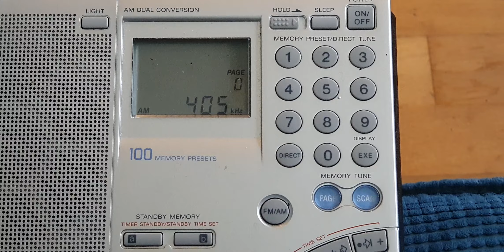Leeds Bradford Airport (LBA) Non Directional Beacon. 405Khz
Whilst on Holiday in Yorkshire I picked up the Leeds Bradford Airport Non directional Beacon on the Sony ICF-SW7600GR. First time I've picked up a NDB!

From Wikipedia:

A non-directional beacon (NDB) or non-directional radio beacon is a radio beacon which does not include inherent directional information. Radio beacons are radio transmitter at a known location, used as an aviation or marine navigatioal aid. NDB are in contrast to directional radio beacons and other navigational aids, such as low frequency radio range VHF omnidirectional range (VOR) and tactical  air navigational system (TACAN).